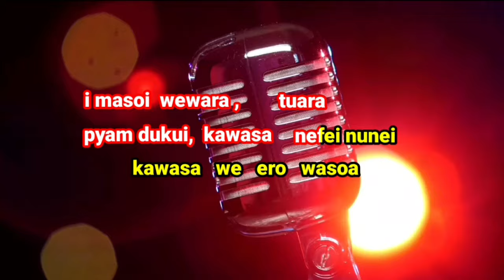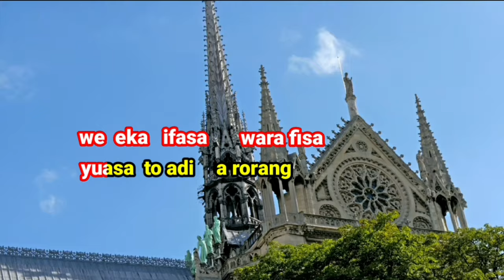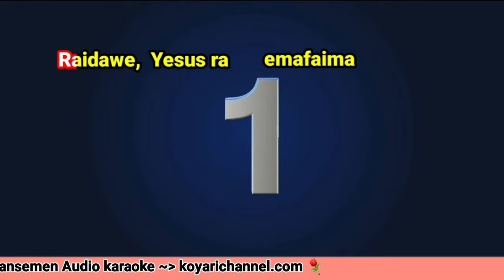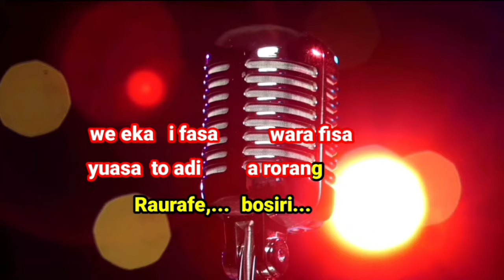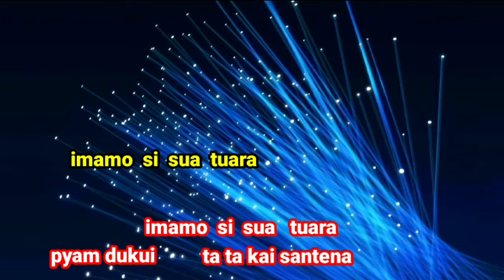Karaoke Manufei Bosiri , Papua Original. Lada Rohani Papua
Karaoke lagu Manufei Bosiri Papua Original.
Arransemen audio instrumen karaoke : koyarichannel.com 2023